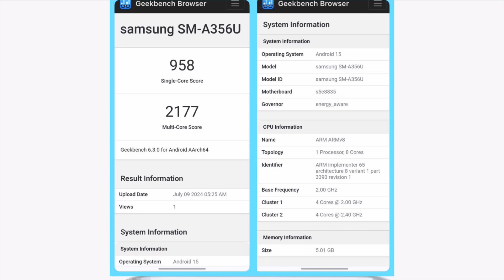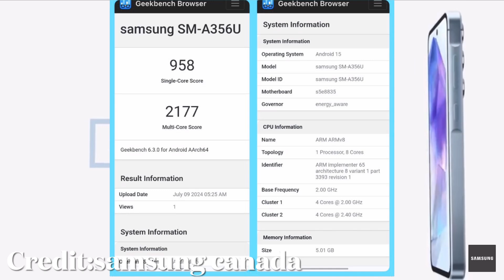เผยข้อมูล Galaxy A35 บน Geekbench รันบน Android 15 พร้อม One UI 7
ที่มา Samsung Galaxy A35 spotted running Android 15 and One UI 7 - Sammy Fans